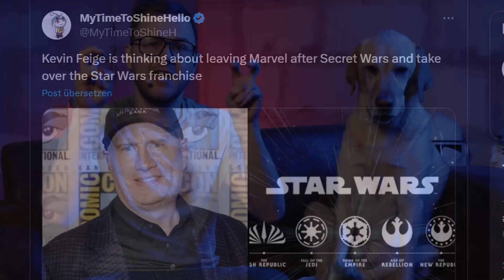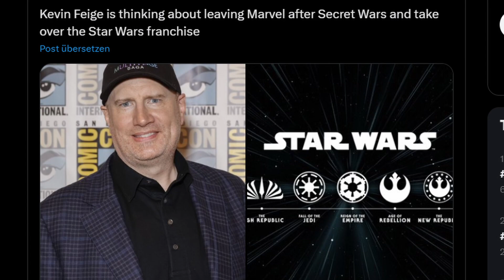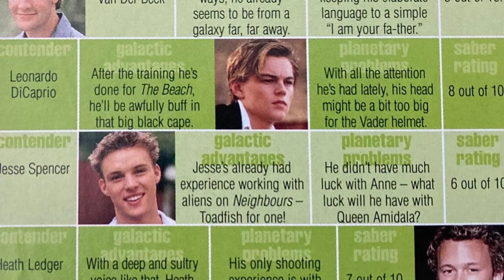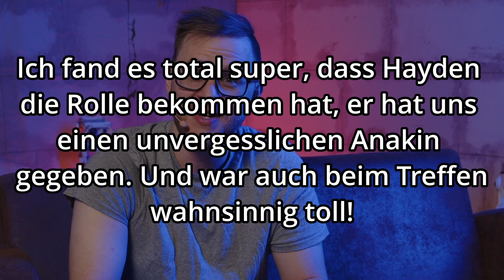Ein anderer Anakin Skywalker ? | Star Wars News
Hier gehts zum neuen Kanal: @Questdnd
Heute gehts um Star Wars Anakin Skywalker und Kevin Feiges neuen Film